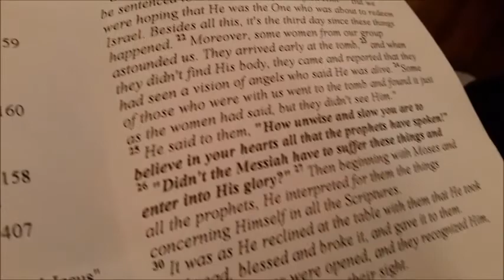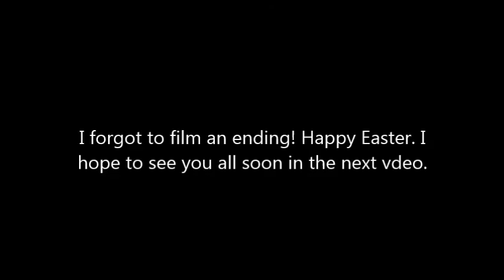Easter 2018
Happy Easter Everyone. I'm so sorry for the bad quality. I just wanted to film the holiday. I hope to be back with some DIY videos really soon and will be back to my old camera. Love you all hope you had a great weekend. Don't worry yet my boys can do a great number on our wonderful National Anthem they were just trying to be silly for the camera.